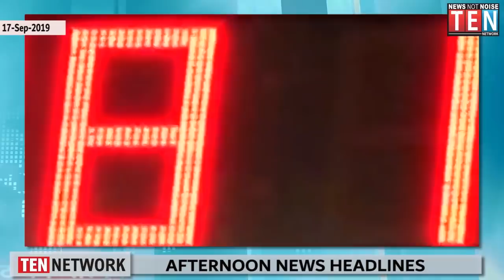AFTERNOON NEWS HEADLINES | 17-Sep-2019